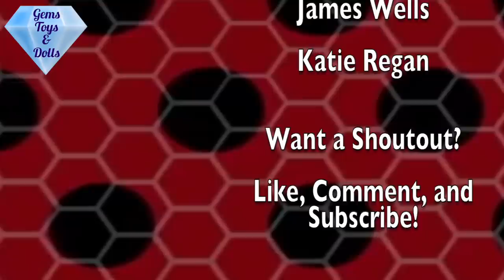Dragon Ladybug SEASON 3! FULL - EPISODE | MIRACULOUS Train Dragons 3 New Playmobil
Hi, today we are going to unbox the New Playmobil How to Train Your Dragon 3 Playsets.
Marinette goes to the movies with Adrien. Will Marinette ask Adrien out on a date? Marinette returns home. She has some surprises. The Dragons from How To Train Your Dragon 3 are at her house. These new friends are very funny. Ladybug and Cat Noir help Toothless and the light fury. They save the dragons.
Did you know there is a Dragon Miraculous?
Ladybug can turn into Dragonbug with a new transformation.
Are you excited for the new episode Oblivio?

Are you excited for Season 3?